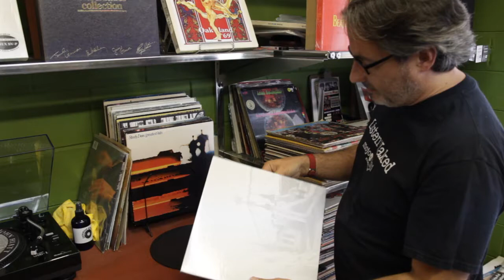The Jigsaw Seen "Candy Cane"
"Candy Cane" from The Jigsaw Seen's album "Winterland."
Directed by Eric Petersen. Starring Rand Cabus, thanks to Mojo Vinyl, Roswell, GA.